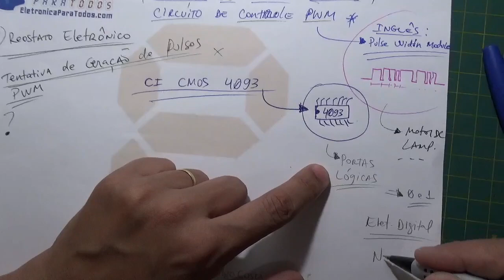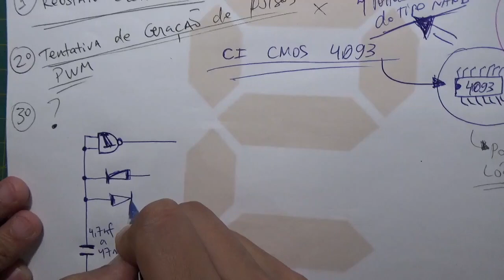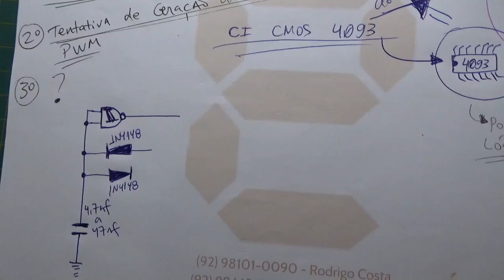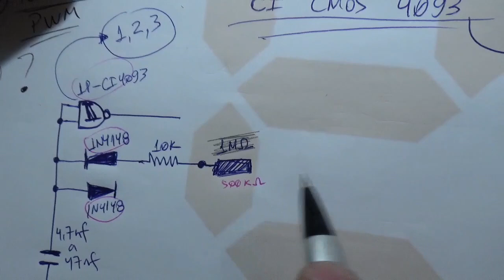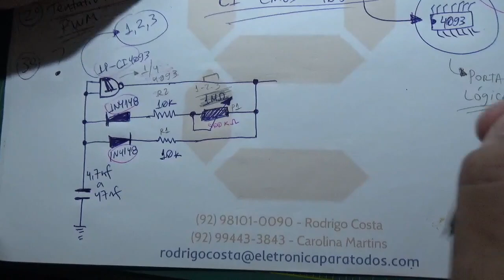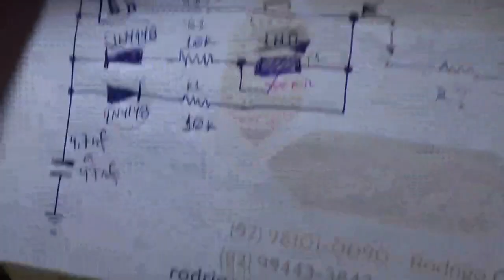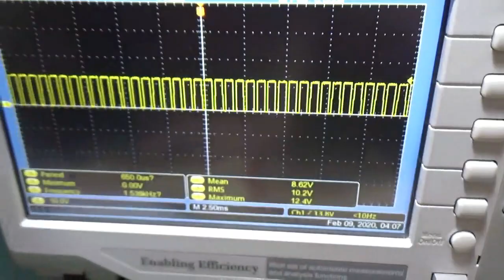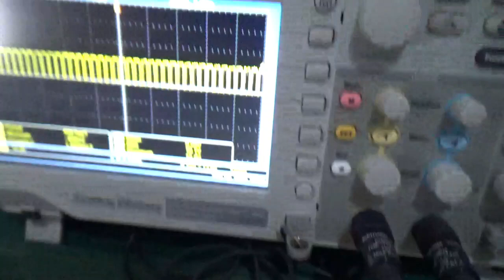Gerando PULSOS MODULADOS - PWM (CI4093)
Neste video seguimos ADIANTE e finalmente começamos a MOSTRAR, COMENTAR e PROJETAR, um verdadeiro Circuito Eletrônico de um GERADOR de PULSOS MODULADOS (PWM)! :)

Isso mesmo! Com este circuito eletrônico, utilizando de alternativas, como o próprio circuito integrado do tipo/modelo 4093, conseguimos GERAR ondas quadradas com valor de pico e principalmente frequências/períodos variados!!! o.O

Pessoal, com este circuito estamos a um passo de conseguirmos gerar pulsos de ondas com  frequências moduladas e que podem ser aplicadas em cada vez mais circuitos "finais"! Sejam eles etapas transistorizadas de potência assim como até mesmo outros circuitos integrados! ;)

Quer saber MUITO MAIS? Segue adiante...

Tá curioso(a)?! ;)